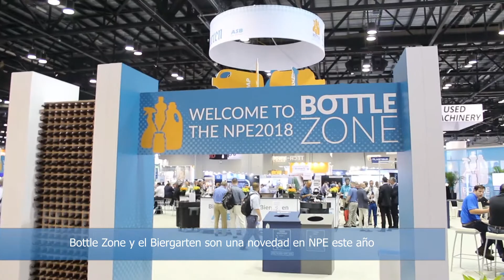Bottle Zone en NPE 2018